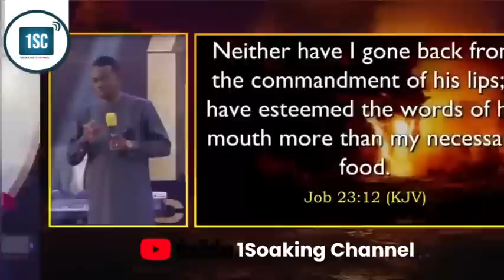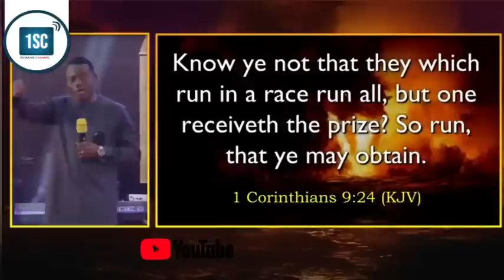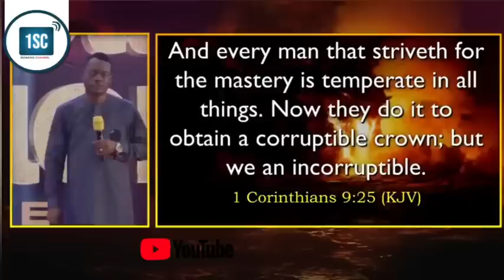THE WHOLE CONGREGATION COULDN'T STOP LAUGHING THE MOMENT APOSTLE AROME START SHARING THIS STORY 🤣🤣